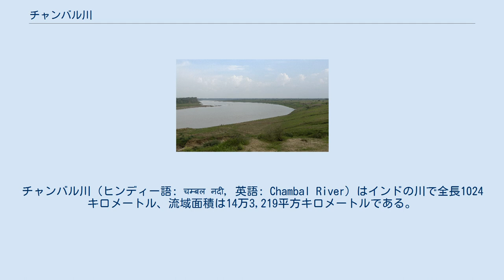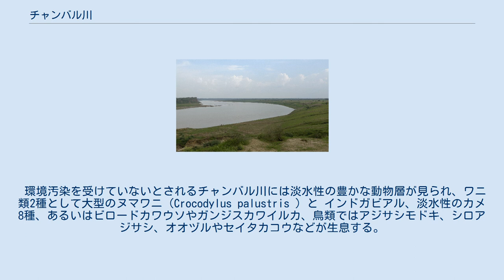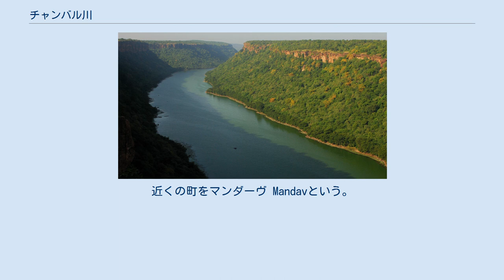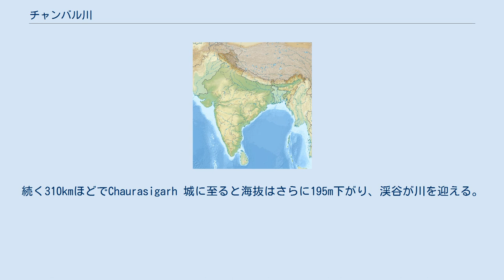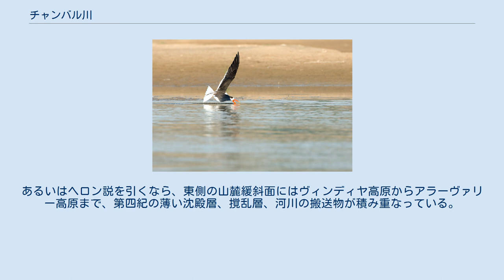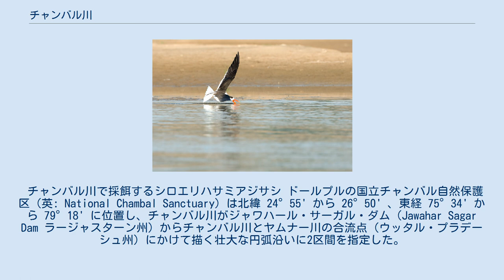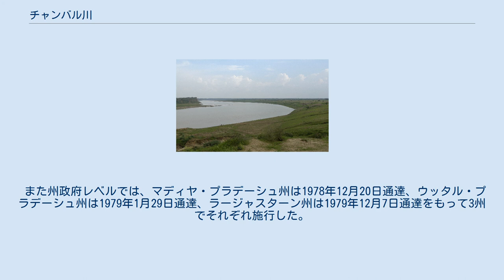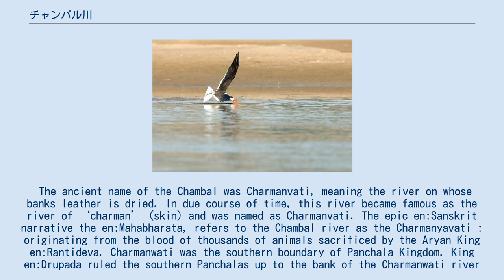チャンバル川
マディヤ・プラデーシュ
ウッタル・プラデーシュ
チャンバル川（ヒンディー語: चम्बल नदी, 英語: Chambal River）はインドの川で全長1024キロメートル、流域面積は14万3,219平方キロメートルである。
国の中央部を流れるヤムナー川の支流として、より広範なガンジス川流域に属する。
源流部から北北東にマディヤ・プラデーシュ州とラージャスターン州を縫い両州の州境となり、南東に向きを変えるとウッタル・プラデーシュ州でヤムナー川と合流する。
チャンバル川は、マディヤ・プラデーシュ州の西部にあるダール県とインドール県の境に起源がある。
 この河川は古代文書にも記述があり、伝説が語り継がれてきた。
四季をつうじて水が枯れることはなく、支流とともにマディヤ・プラデーシュ州北西部のマールワ地方（Malwa）を潤す。
支流は広くウッタル・プラデーシュ州Bhareh近郊のパーチナーダからビンド地方とエタワー地方の中間を流域としており、クワリ川、ヤムナー川、シンド川、プハジ川を集める。
最下流のバナス川は北西のアラーヴァリー山脈からラジヤースターン州を流れ下り、前述の５河川をまとめてチャンバル川へ注ぐ。
 環境汚染を受けていないとされるチャンバル川には淡水性の豊かな動物層が見られ、ワニ類2種として大型のヌマワニ（Crocodylus palustris ）と インドガビアル、淡水性のカメ8種、あるいはビロードカワウソやガンジスカワイルカ、鳥類ではアジサシモドキ、シロアジサシ、オオヅルやセイタカコウなどが生息する。
 ラージャスターン州コーター近辺の流れ 全長1,020kmあまりのチャンバル川はマディヤ・プラデーシュ州インドールから675kmほどにある海抜843mのヴィンディヤ層崖北面から発する。
近くの町をマンダーヴ Mandavという。
380km近くにわたり州内をほぼ真北にかけぬけると州境を越えてラージャスターン州内をおよそ250km進み、さらに215kmほどの区間はマディヤ・プラデーシュ州との境界、続いてウッタル・プラデーシュ州との境界として150km流下する。
河口部はそのおよそ30km先のジャラウン（Jalaun）近郊にあり、海抜122mでヤムナー川と合流するとやがてはガンジス川の流れである。
 源流からヤムナー川との合流点までチャンバル川の河床は海抜でおよそ730m低くなる。
特に最上流部の30km圏では高低差が300mある。
続く310kmほどでChaurasigarh 城に至ると海抜はさらに195m下がり、渓谷が川を迎える。
コーターの町の近くではさらに90m低く、平坦なマールワラ平野からガンジス川流域まで平均勾配0.21m/kmでゆるやかに流れる。
 雨水を集めるチャンバル川の流域は14万4591km2に広がり、右岸のパールバティ川と左岸のバナス川との合流点までを見ると、北緯22° 27' から同 27° 20'、東経73° 20' から 79° 15' のほぼ矩形の対角線を流れていく。
その東西と南はヴィンディヤ山脈に、北西はアラーヴァリーの峰々に面する。
パールバティ川とバナス川との合流部から下流では川幅がやや狭まり、南北をヴィンディヤとアラーヴァリーの山並みに挟まれて谷を刻む。
 左岸に続く急峻なヴィンディヤの山塊にはほぼチャンバル川しか水系がない。
ナルマダー川と出合うまでのおよそ16kmの区間では、切り立った川岸に中生代の地層が観察でき、より軟質な泥岩の河床には支流が分布する。
三角形のヴィンディヤ盆地はチャンバル川と右岸のカリシンド川、パールバティ川が形成した沖積層が占め、下流のコーター近辺のトラフへと海抜にして200から270mほど下りていく。
チャンバル川はやがて合流するヤムナー川あるいはそのさらに本川のガンジス川よりも古くから流れる川である。
 支流に注目すると、右岸のシプラ川、バナス川、パールバティ川、シープ川、左岸のメジ川 ほか17超の流れが見られる。
 クロウフォード説によると、チャンバル川流域はヴィンディヤ造山活動の一部であり、古代の岩盤の上におそらくはカンブリア紀よりも前の分厚い砂岩の層と粘板岩、石灰岩層で構成されるという。
 この川は谷を刻んで小丘と台地をあちこちに残し、流域にはいくつもの氾濫原、雨の削った小規模な渓谷や山峡が波打つように連なる。
チャンバル川の上流寄りのメーワール平野南西部ラージャスターン州には旧ハドーティ地方の台地が位置し、東にはマールワ高原...